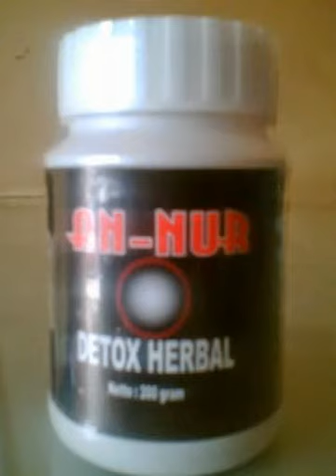081222620256 Jual DETOXHERBAL AN-NUR harga 40rbu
Jual   distributor DETOXHERBAL AN-NUR  Asli Original Harga termurah  Grosir JUAL  distributor DETOXHERBAL AN-NUR  Asli Original  harga murah |
grosir distributor  Grosir  JUAL   distributor DETOXHERBAL AN-NUR  Asli Original    original dijamin ASLi Glucogen Sachet asli originalbukan barang palsu